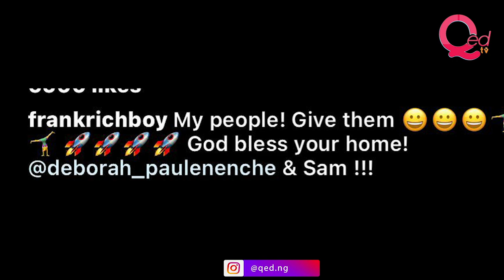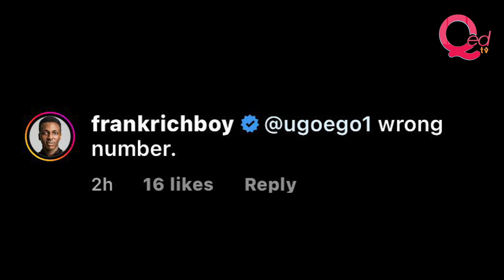Frank Edwards congratulates Paul Eneche's daughter Deborah Eneche on engagement